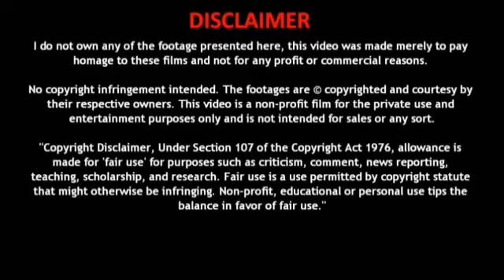மிகச்சிறந்த எலக்ட்ரிக் ஸ்கூட்டர் 22 Motors Flow Electric tamil | KYMCO scooter in India | EV analyst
வணக்கம் நண்பர்களே,
 பின்வருவனற்றை பற்றி உங்களுக்கு தெரிவிப்போம் !!!
 மின்சார வாகனங்கள்
 மின்சார கார்கள்
 மின்சார பைக்குகள்
 மின்சார ஸ்கூட்டர்கள்
 மின்சார ஆட்டோக்கள்
 மின்சார பஸ்கள்
 மின்சார லாரிகள்
 மின்சார ட்ராக்டர்ஸ்
 Hi friends,
 We will update you about below items,
 Electric vehicles
 Electric cars
 Electric bikes
 Electric Scooters
 Electric Auto
 Electric Buses
 Electric Trucks
 Electric Tractors